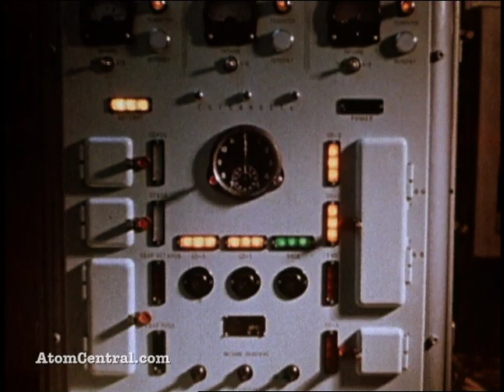Russian Plowshare Experiment - nuking a forest for a canal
This is a Russian Plowshare test which set up nuclear explosions to carve a canal through a forest.  Plowshare was the name of the program to find peaceful uses for nuclear explosives.  Both the United States and Russia conducted Plowshare experiments in the 1960's and 1970's.